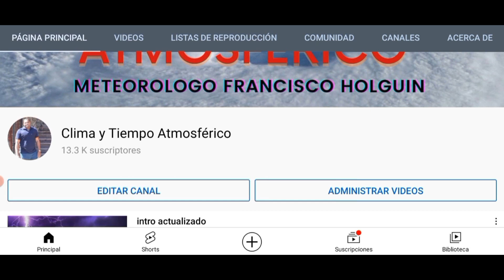1 DE NOVIEMBRE 2021. HOY INICIANDO EL MES SE ESPERAN AGUACEROS DESPUES DEL MEDIODIA.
El viento del noreste y los efectos locales serán los responsables de los aguaceros que se podrán observar después del mediodía en algunas provincias incluyendo al Gran Santo Domingo